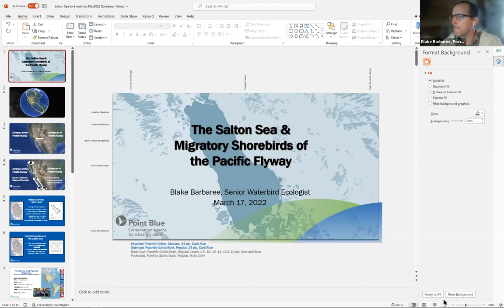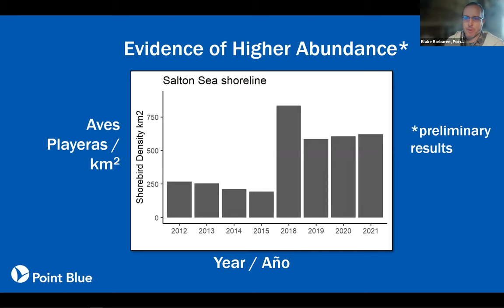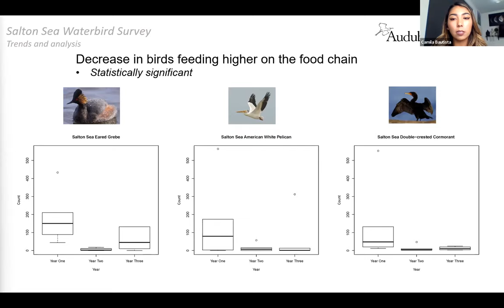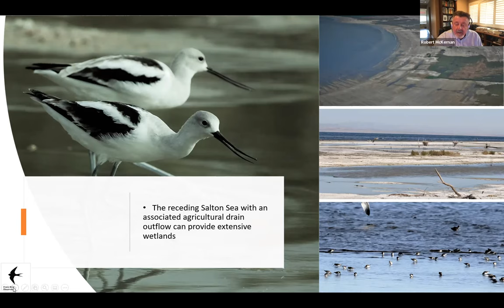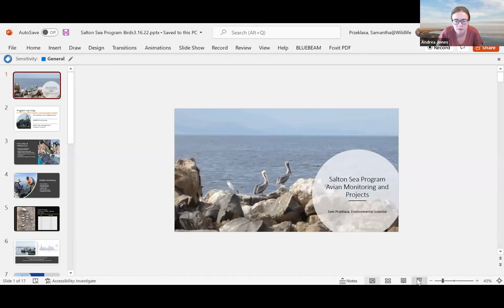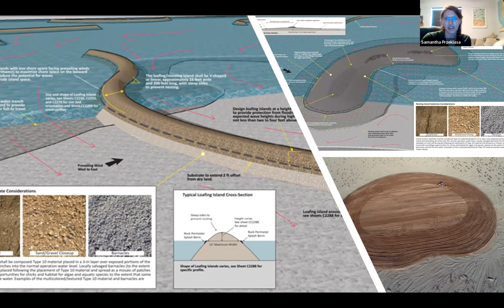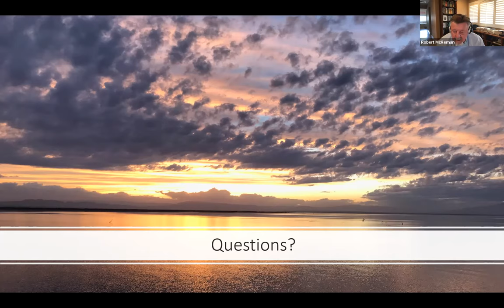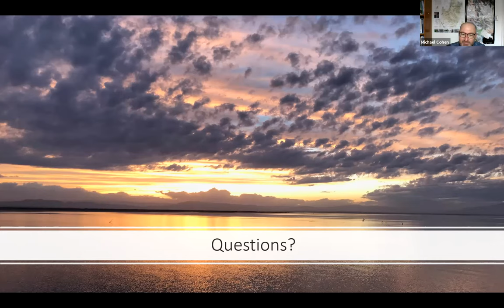Changes in Avian Diversity and Abundance at the Salton Sea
The Salton Sea is one of the most important places for birds in North America and is in danger of losing its ecological value. The lake is a globally significant Important Bird Area (IBA). For the past century, it has served as a major nesting, wintering, and stopover site for millions of birds of approximately 400 species. At this webinar, speakers discussed changes at the Salton Sea and how they are affecting the Pacific Flyway, as well as management efforts to protect and restore habitat at the lake.

Moderator:
– Andrea Jones, Audubon

Speakers:
– Blake Barbaree, Point Blue – Shorebird surveys
– Camila Bautista – Audubon surveys
– Bob McKernan – Bird use trends at the north end
– Sam Przeklasa, California Department of Fish and Wildlife – Agency monitoring and management